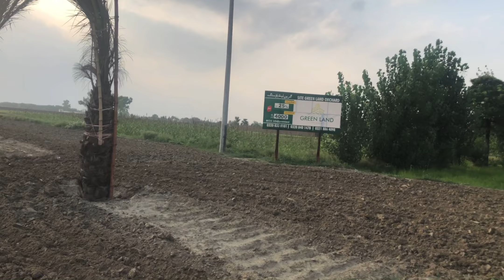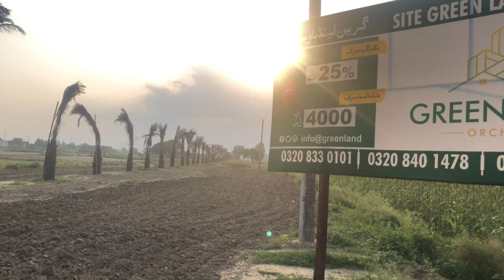Site Green Land Orchard Housing Scheme In Lahore